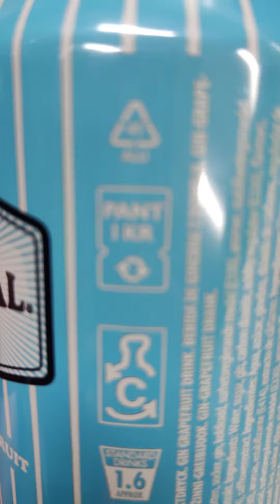recycling the bottles for pant in Europe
panting is the best way to do the recycling.